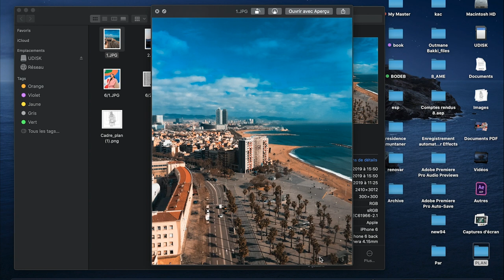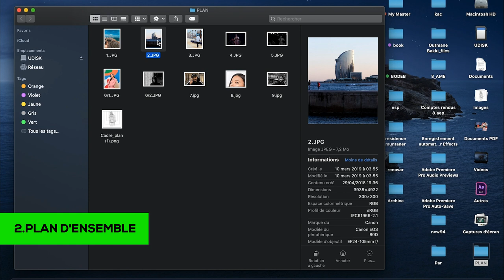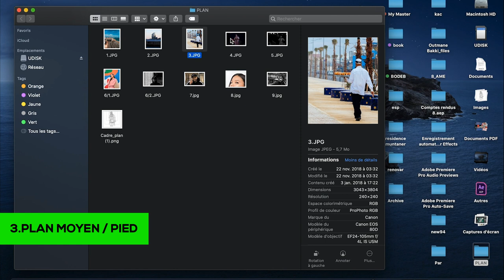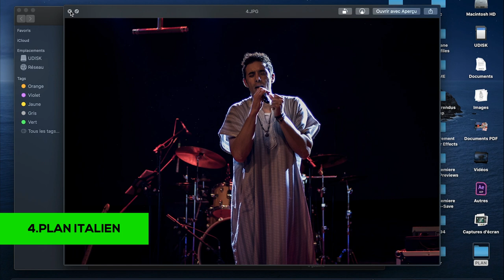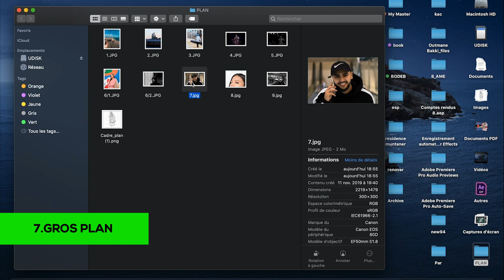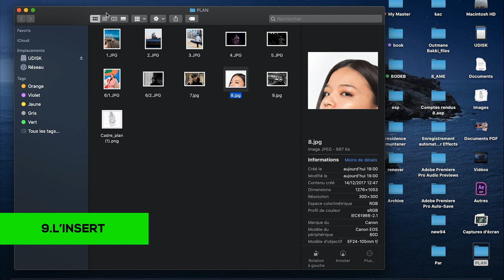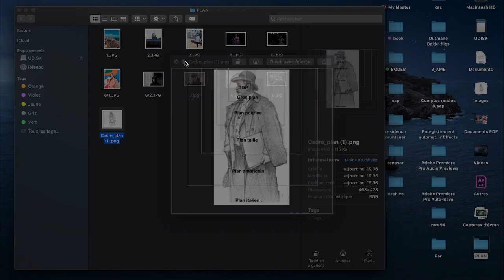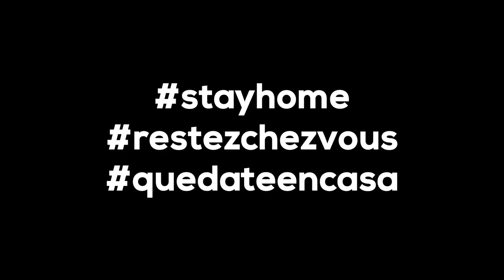9 plans to use for your photos! / ! تسع خطط لاستخدامها لصورك